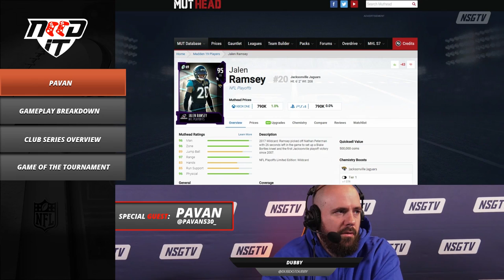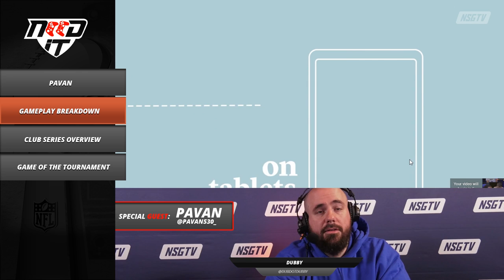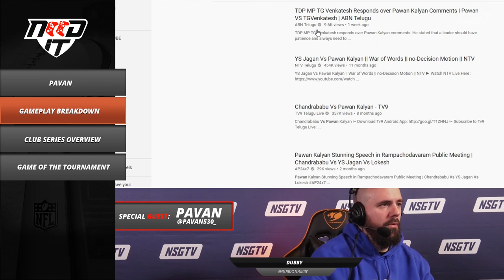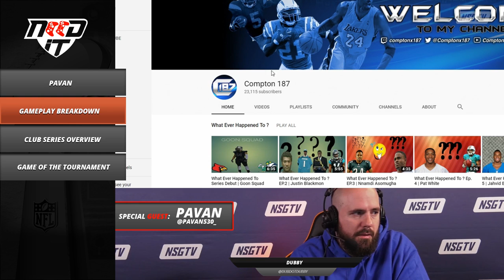NEED IT PODCAST - EPISODE 16 - "PAVAN"